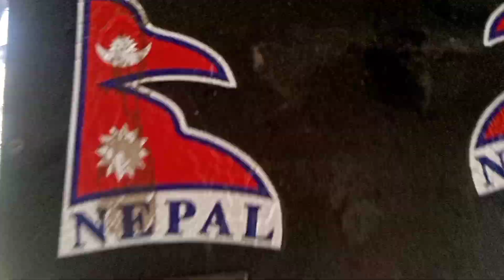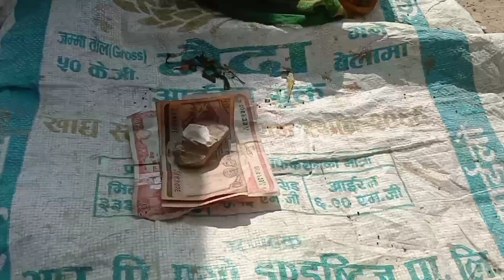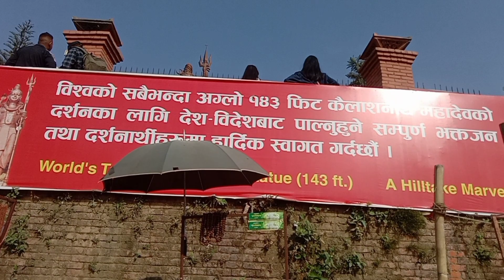SaGaa काठमाडौं बाट नजिक मनै छुने ठाउँ काभ्रे जिल्ला Beautiful place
Hello and namastai 🙏 beautiful people ♥️ from light of Asia 🌏 I am publishig vlogs and nepali culture video🎥
 I Hope you are enjoing my video 🎥
 keep loving mongolian prabin mpvolg real name prabin gharti magar thank you 😊😊